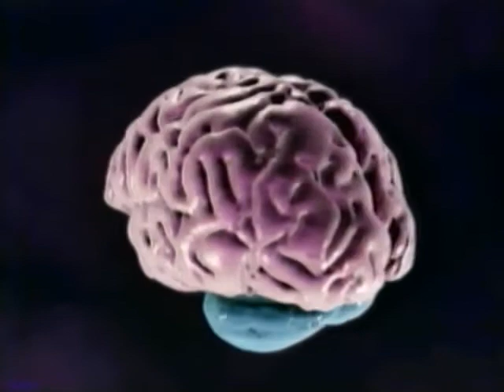Pavlov's Dogs: Conditioning Addiction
This short piece from the series Drugs and the Brain Explains how animal research, especially the foundation work done by Ivan Pavlov on Classical Conditioning, has provided critical keys to our understanding of drug abuse. Winner of multiple awards including Silver Telly Awards and a Bronze Summit Award. Hosted by award winning narrator and renowned addictions expert Dr. Frank George.